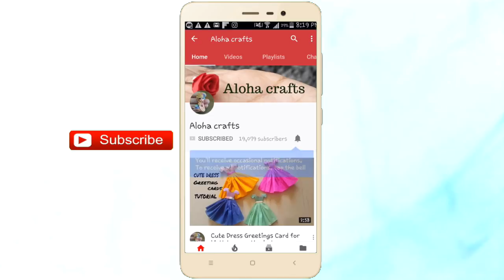5 Useful DIY Home Organizers and Room Decor Ideas by Aloha crafts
5 Useful DIY Home Organizers and Room Decor Ideas by Aloha crafts